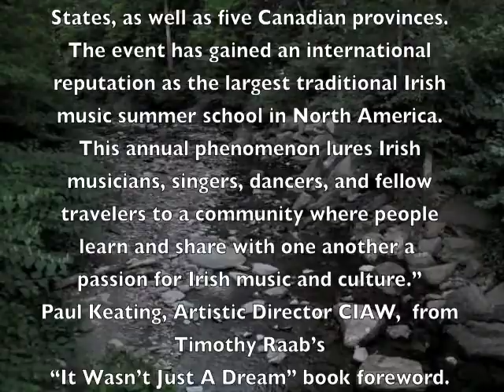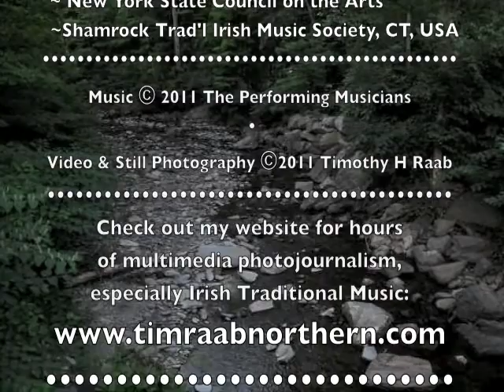Catskills Irish Arts Week 2011 #8 - Session at the Blackthorne, part 2.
Asher Perkins on accordion, Lindsay Straw on bouzouki, Joey Abarta, Nicolas Brown & Austin Smith on pipes, Autumn Rhodes & Devin McCabe on concertina, Armand Aromin, Alison Perkins & Jayne on fiddle.  Musicians please sign in if you also appear here.